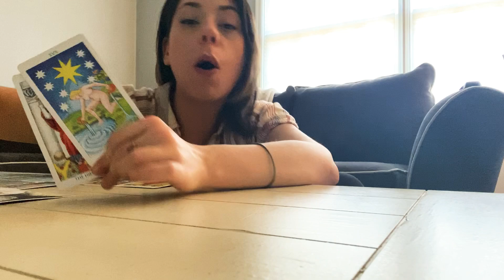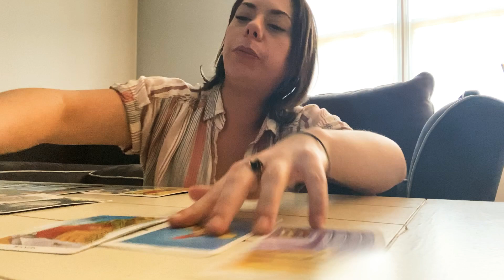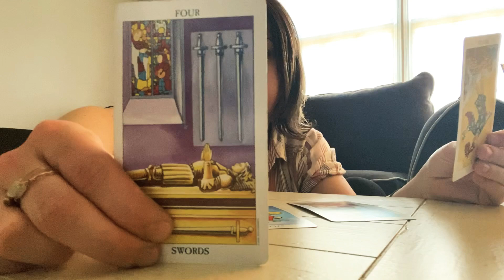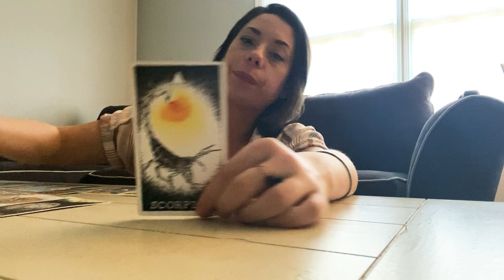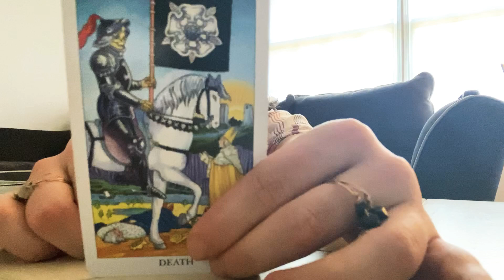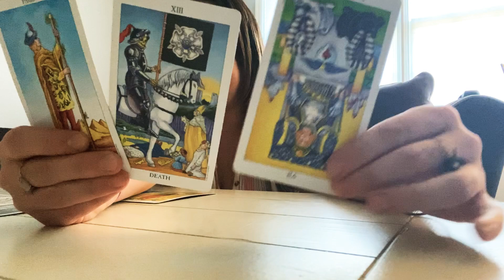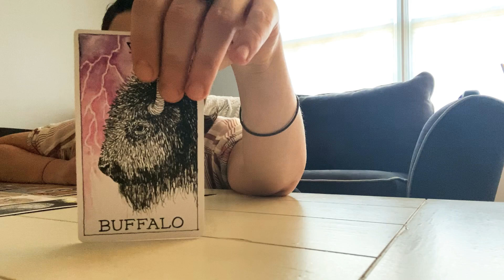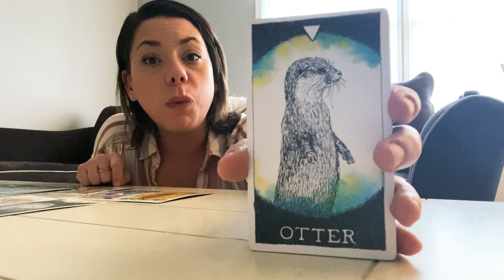Scorpio - Justice Has Been Served...COLD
Hello! 👋

To all who pass along by, I hope you find what you need here. May these messages find you well. May we all be each other’s lighthouses when the sky seems dark.
Burn Big
Burn Bright
Love & Light🔥✨

Decks Used:
The Good Tarot
Rider-Waite Tarot